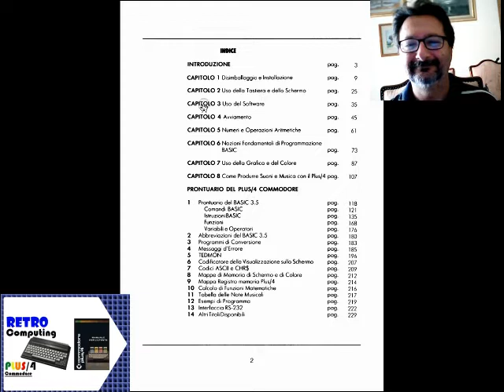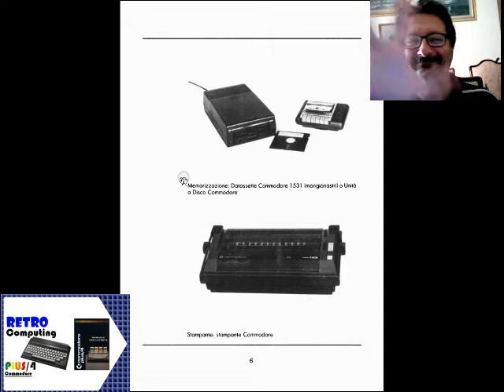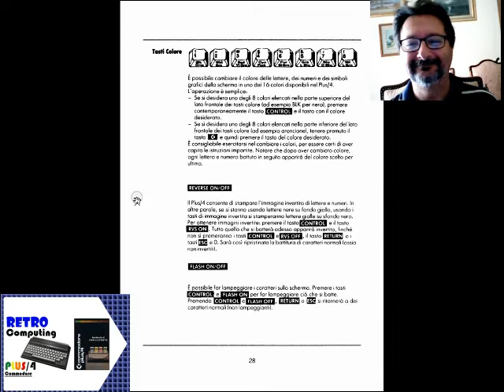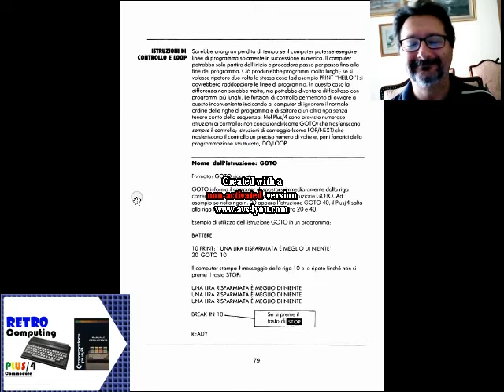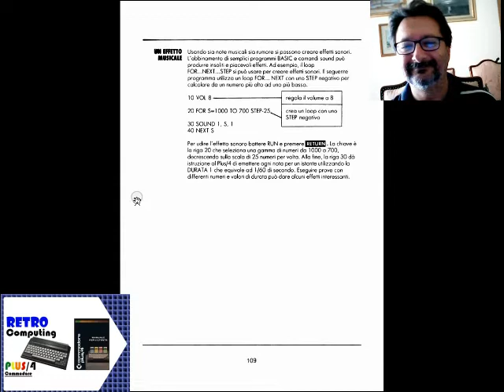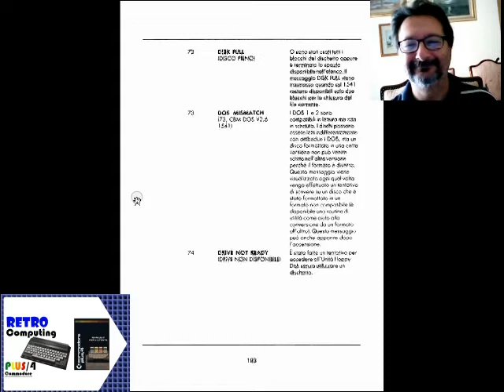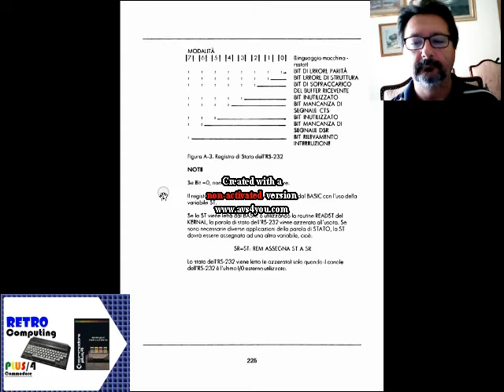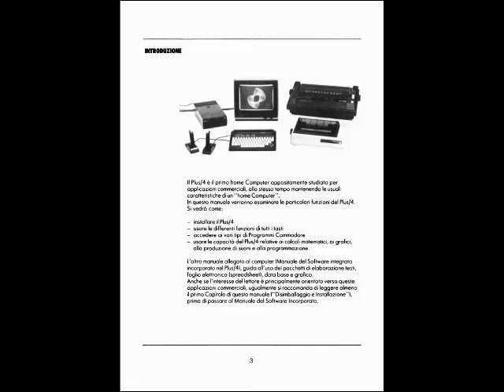retrospettiva Commodore Plus/4 e Manuale Utente - Fare Retrocomputing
retrospettiva storico commerciale Commodore Plus/4 e Manuale Utente Plus/4

[ 0:00 ] Storia dei Commodore 264

[ 5:39 ] le cause d'insuccesso del Plus/4
[ 7:31 ] Commodore Plus/4 Manuale Utente

Il file è in Copyleft(BY-ND-NC)